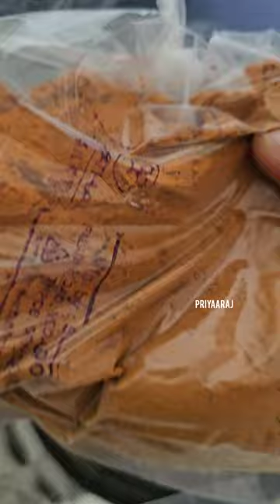🧿Day in My Life | Amma Vanthachu Aadi Seer